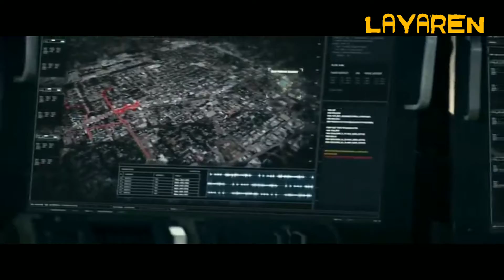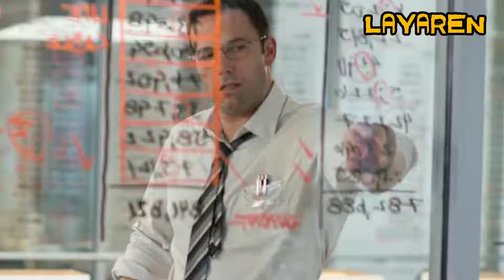7 Film Yang Terdapat Dialog Bahasa Indonesia Di Dalamnya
Toplist Season 2 Vol. 49